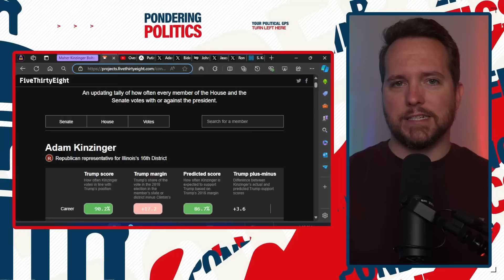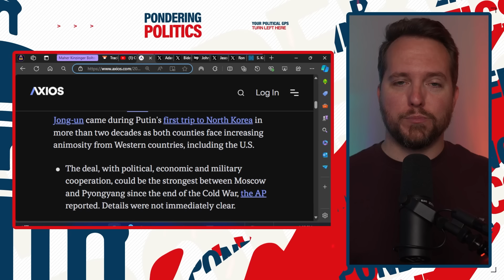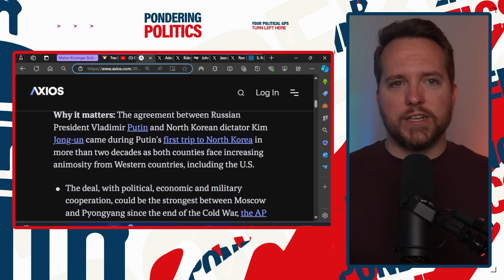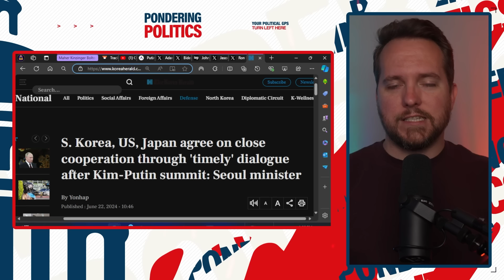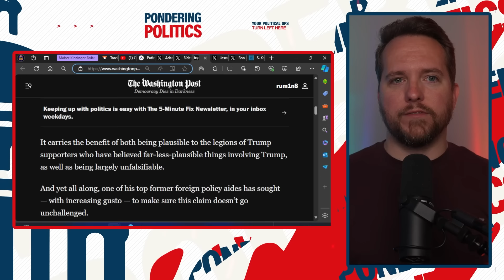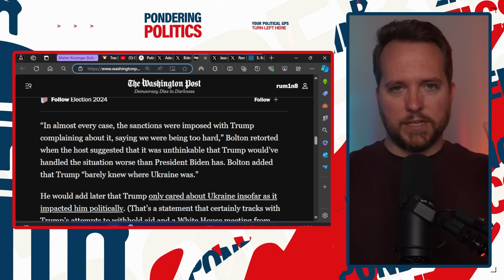Bill Maher's Republican Guest DESTROYS MAJOR Trump Lie!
Ex-Republican Congressman Adam Kinzinger destroys a major lie about Donald Trump: that he intimidated authoritarian leaders like Russia's Vladimir Putin.